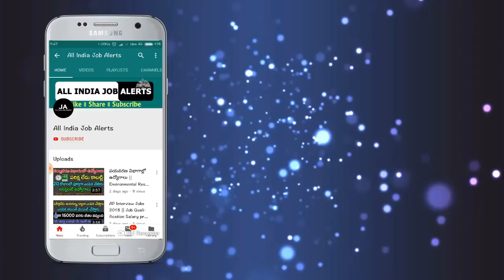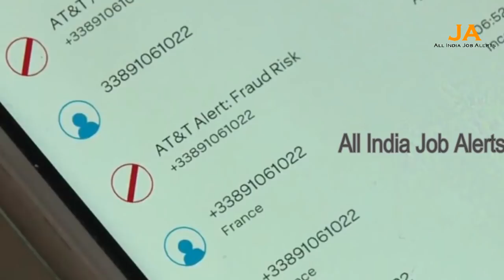Airtel, BSNL,Jio, idea, Vodafone, అన్ని SIM కార్డ్ 1 మే 2019 నుండి- PM Modi TRAI Rules Telecom News